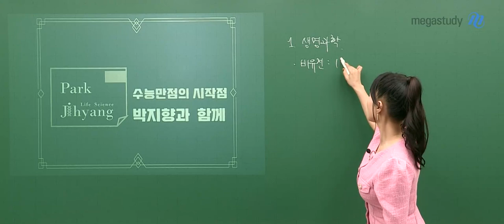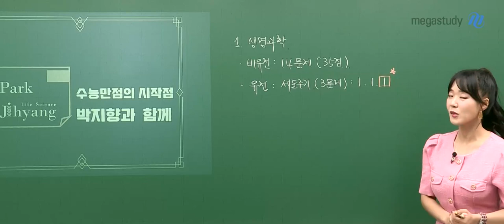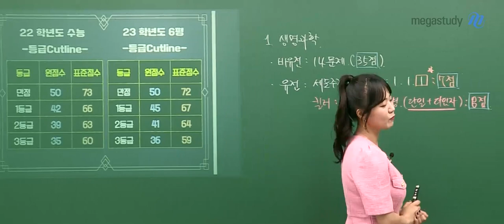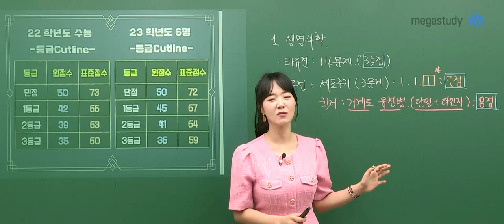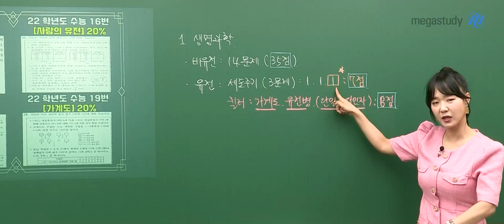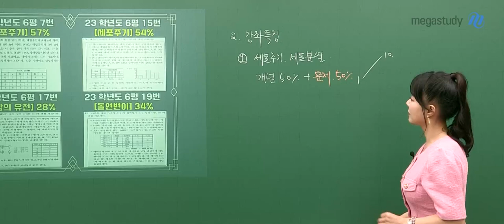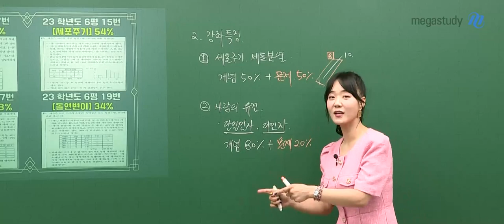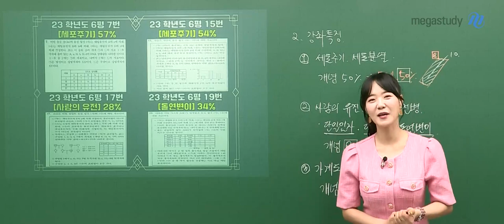[메가스터디] 생명과학 박지향쌤-2023 생명과학I 모두가 이해하는 유전 특강 OT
메가스터디 생명과학 박지향 선생님의 생명과학I 2023 생명과학I 모두가 이해하는 유전 특강 OT영상입니다.